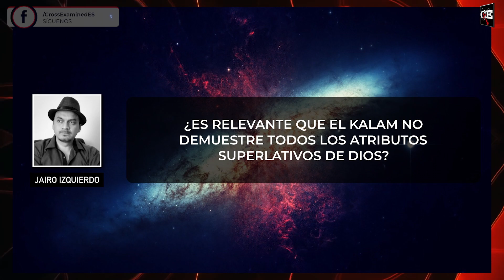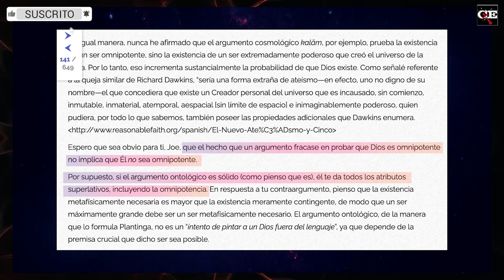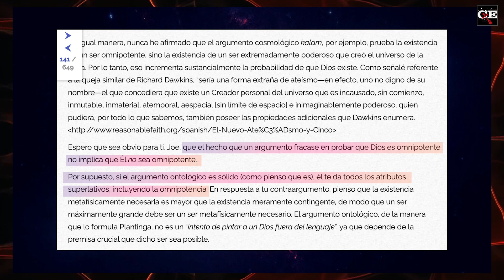El kalam y el problema de los atributos superlativos | Objeciones al kalam (parte 3)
Jairo Izquierdo responde una objeción ateísta que consiste en que el argumento cosmológico kalam es inválido porque no demuestra todos los atributos superlativos de Dios.

⬇⬇⬇𝗥𝗘𝗖𝗨𝗥𝗦𝗢𝗦⬇⬇⬇
📚 𝗟𝗶𝗯𝗿𝗼𝘀